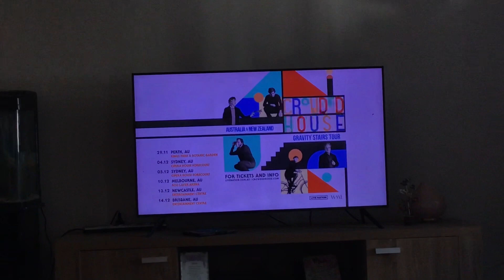Crowded House Gravity Stairs Tour Advertisement